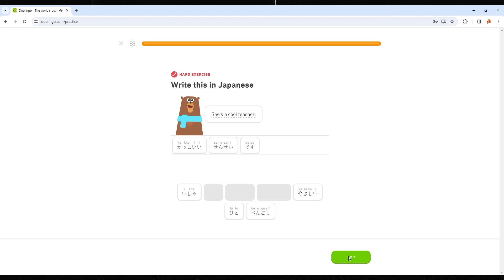Tom Pronounces Kakkoii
Things are getting crazy up in here, stream schedule is unknown.